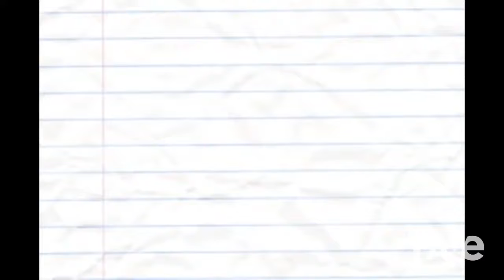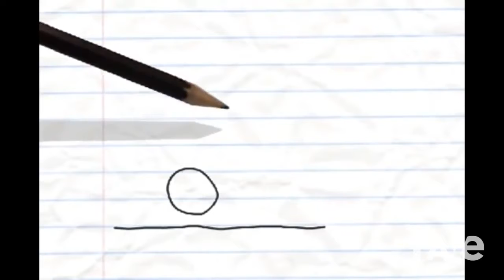Pencilmation Youtube Poop pencilmation - Reyfro2000 & Pencilmation | RaveDj